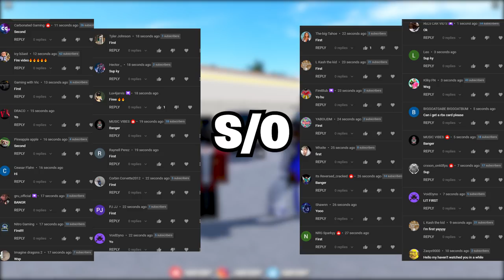LUXURY LIMO RP!! **Got Fired** | Roblox Southwest Florida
AYE AYE!

🎥I EDIT my own vids and CREATE my own thumbnails!🎥

Let's Get Ky Squad to the top!!